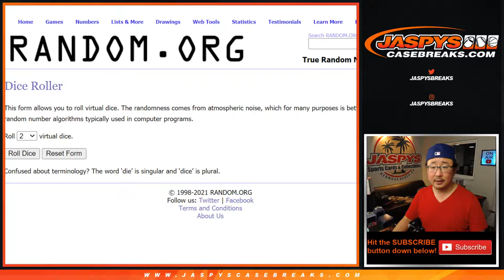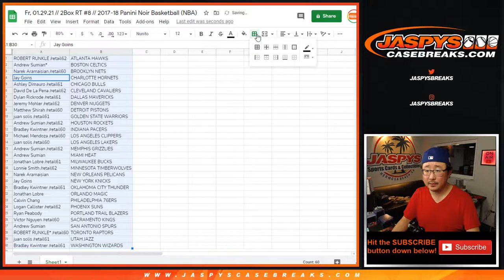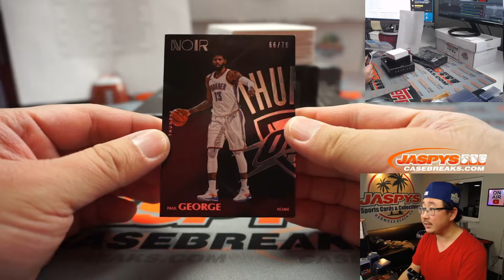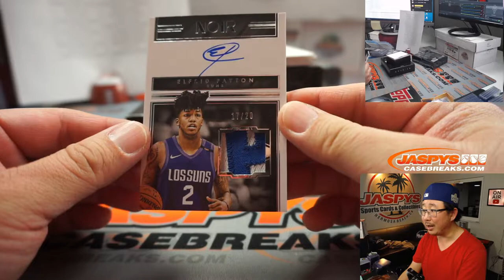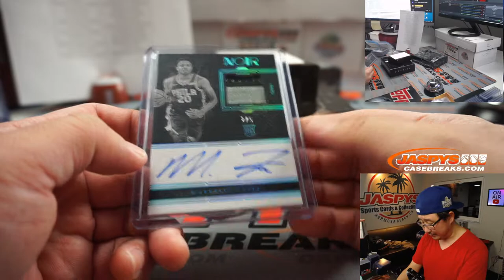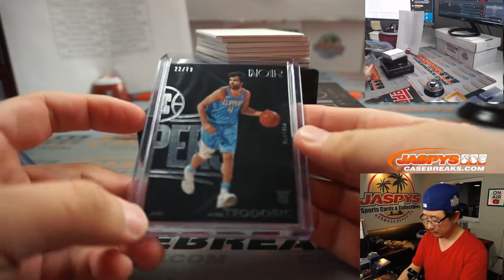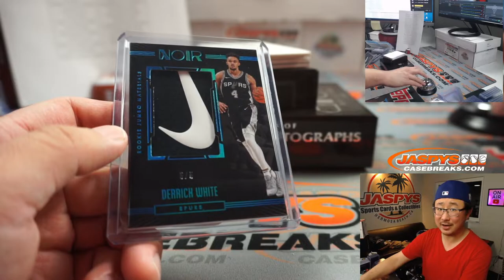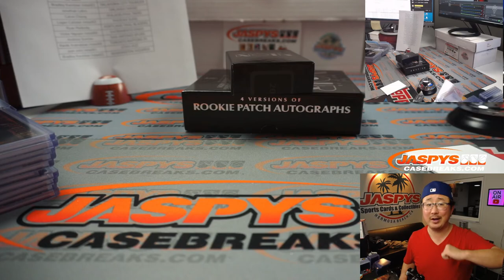Fr, 01.29.21 // 2Box RT #8 // 2017-18 Panini Noir Basketball (NBA)